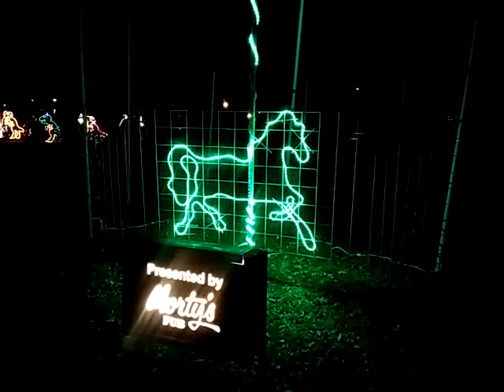Animated carousel roundabout, merry-go-round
At tonight opening of Wonders of Winter Festival of Lights in Waterloo Park.